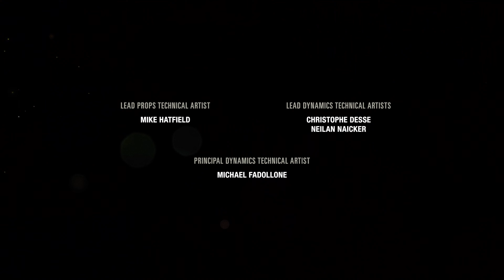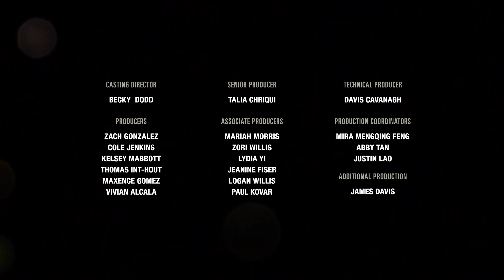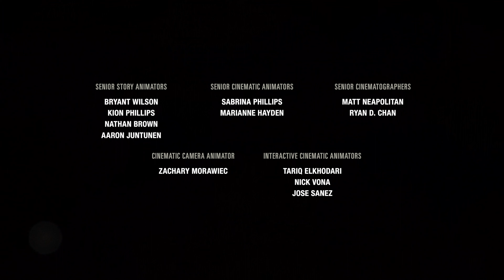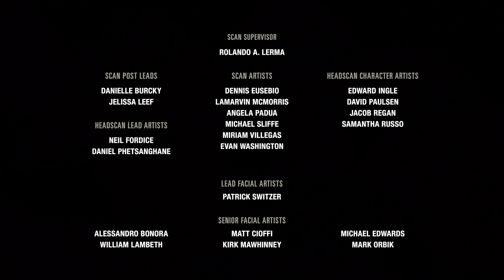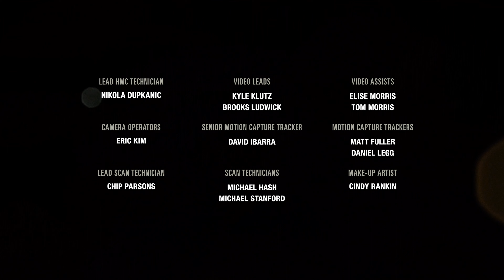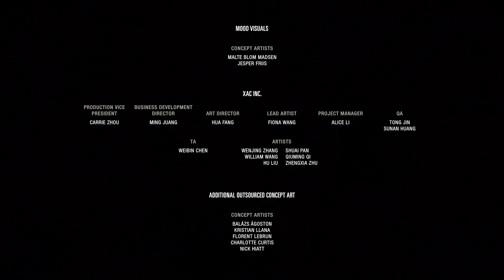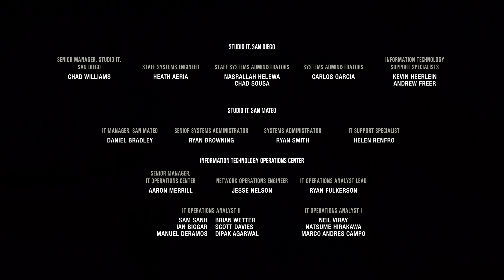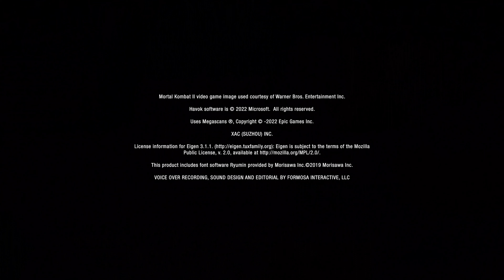[4K] The Last of Us: Part I - Left Behind - 100% Playthrough - Part 6 - FINALE!!! (PS5)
That's a wrap, see y'all tomorrow for the finale of Red Dead Redemption: Undead Nightmare.

Welcome everyone to the series finale of The Last of Us: Part I - Left Behind. Happy Thursday everyone, hope everyone's having a good day sofar. Today we wrap up Left Behind, it has been a fun journey. Replaying this masterpiece of a DLC, I really wish Naughty Dog would have dropped more DLC's for this game. I think they would have made a killer in profits if they had released more Story DLC's. With that, I have nothing more to say so I hope you guys all enjoy the series finale of he Last of Us: Part I - Left Behind.

The Last of Us: Left Behind is a 2014 action-adventure game developed by Naughty Dog and published by Sony Computer Entertainment. It is a downloadable expansion pack to the 2013 game The Last of Us.
In The Last of Us Part I - Left Behind, there are a total of 29 Collectibles + 5 Trophies. 14 Artifacts,  1 Ellie Joke, 14 Optional Conversations, and 5 Chapter Specific Trophies. In the Part I version of The Last of Us, the Collectibles you Collect in this DLC go towards the Trophies for the Artifacts, Optional Conversations, and Ellie Jokes. So when you are finished, those Trophies will unlock. I know, it's confusing. Would have been easier to just keep them seperate but whatever I guess. I will also be continuing on from where we stopped with the Part I main campaign in Collectible numbers to make it a little confusing.

In this episode, there are a 0 Collectibles.